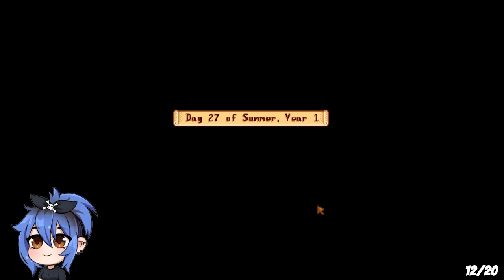Joja Valley | Part 5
Farm for Joja Co. Member Of The Year achievement.